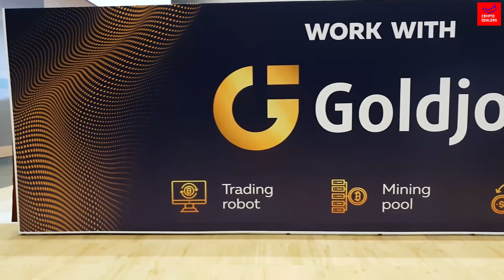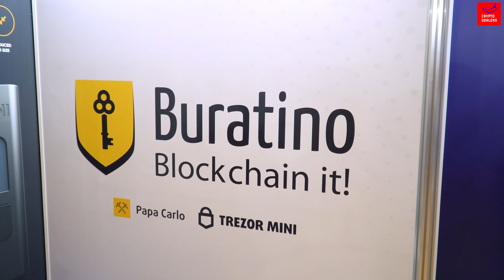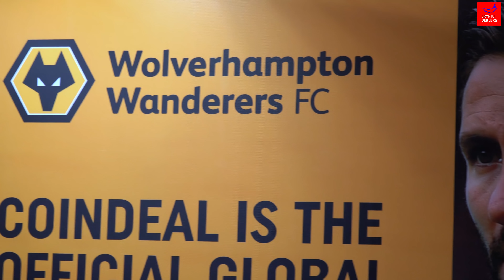Обзор Blockchain Life 2018. Кто участники ивента?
7- 8 ноября команда Cryptodealers побывала на крупнейшем международном форуме по блокчейну, криптовалюте, ICO и майнингу в Восточной Европе - Blockchain Life.